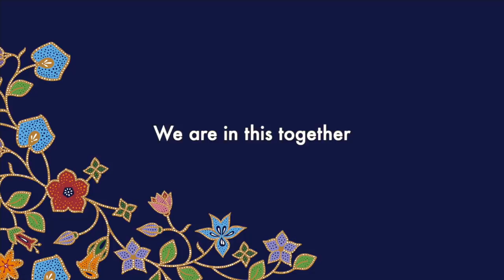Win | Singapore Airlines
Enjoy this cover of the beautiful song Win by Brian McKnight, performed by the talented members of our Cabin Crew Music Society.